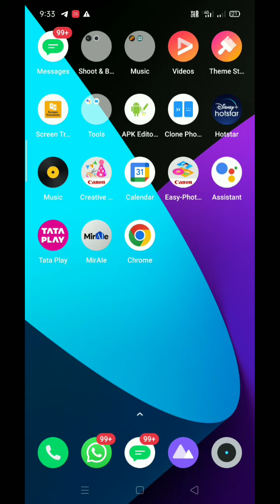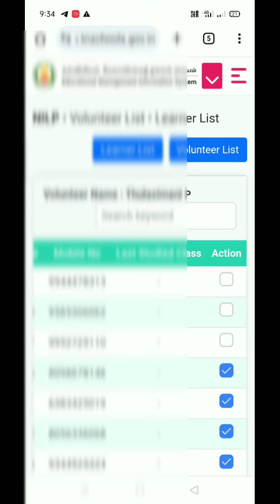NEW UPDATE EMIS NILP VOLUNTEER & LEARNER MAPPING ப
NILP VOLUNTEER & LEARNER MAPPING

 புதிய பாரத எழுத்தறிவுத் திட்டம்

தன்னார்வலர்களுடன்
 (Mapping)
கற்போரை இணைப்பதற்கான வழிமுறை